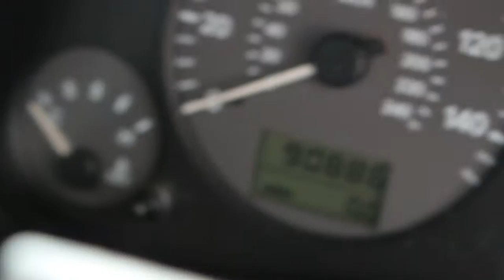1998 VW SHARAN VR6 SYNCRO DAY CAMPER - CLWYD AUCTION CENTRE -EWLOE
1998 VW SHARAN VR6 SYNCRO DAY CAMPER - 2 SINGLE BEDS, POP UP ROOF, FULL 24V ELECTRICS, 240V HOOK UP, COOKER,FRIDGE,TOILET,AWNING, WATER, PRIVACY CURTAINS.